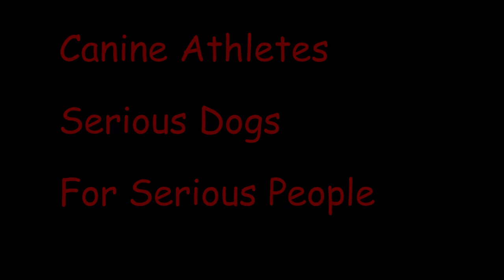Canine Athletes Saturday Practice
Footage from Canine Athletes 8/9 practice. Featuring Alex, Lucio, Luciana and Benelli.  Lure coursing and Wall climb.